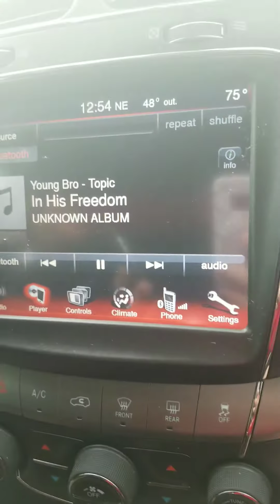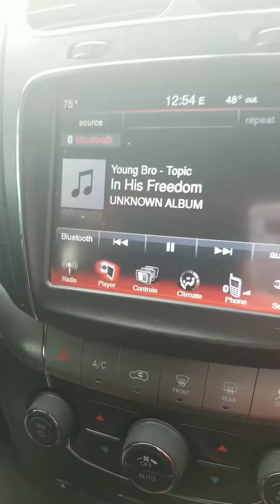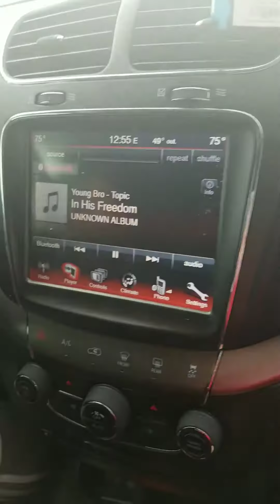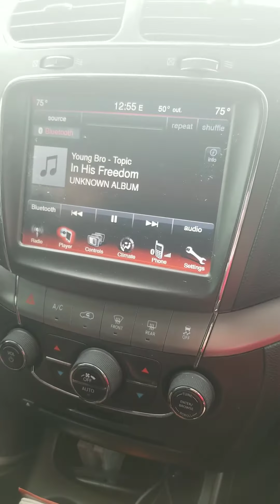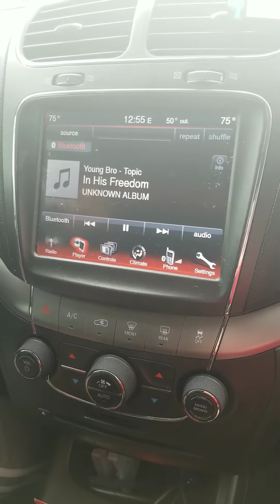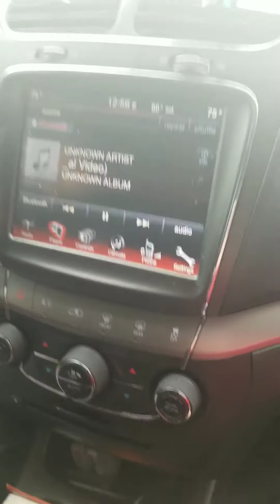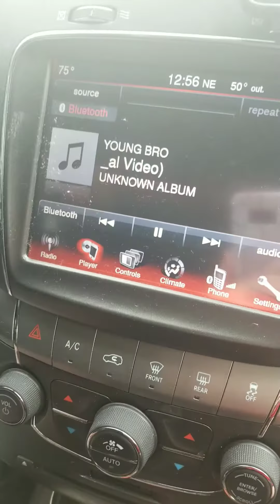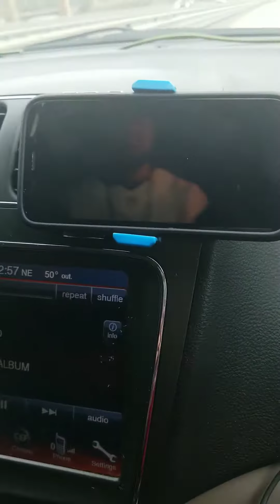JESUS LOVES U WORSHIP HIM IN ALL OF YOUR WAYS HE IS WORTHY!